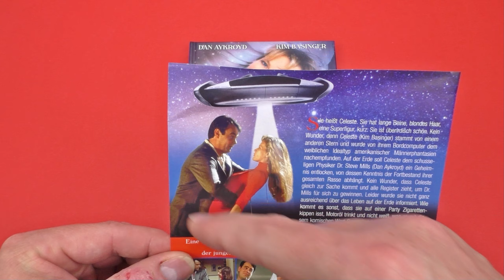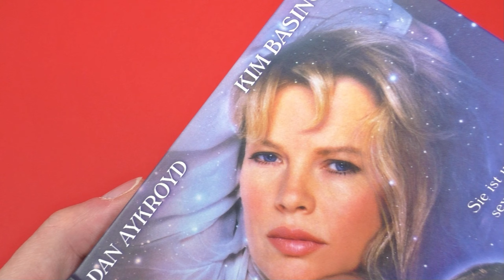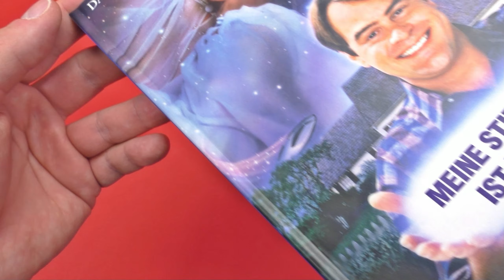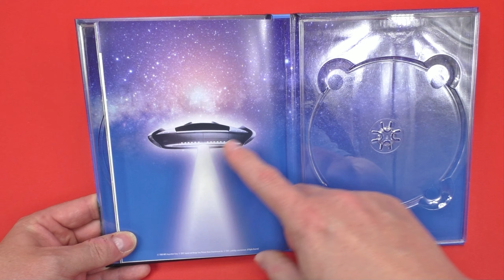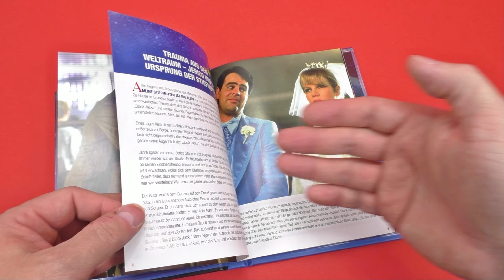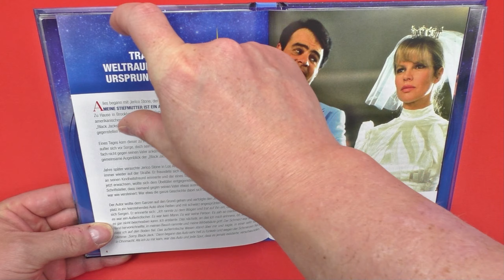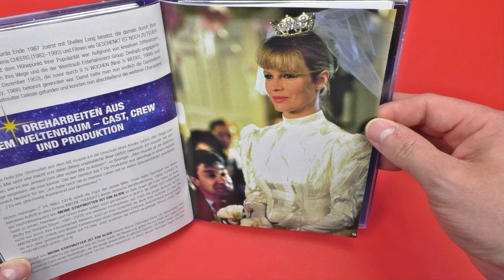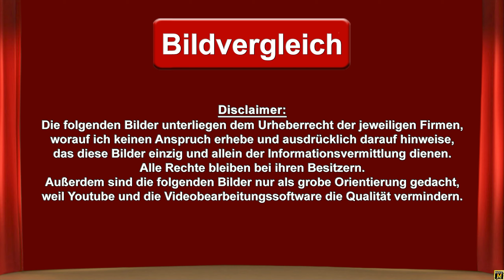Meine Stiefmutter ist ein Alien | justbridge Mediabook Unboxing + Bildvergleich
Edition
▪ Label:        justbridge Entertainemnt
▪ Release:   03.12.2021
▪ Land:         Deutschland
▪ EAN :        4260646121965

Timecodes:
00:00 - Intro
00:08 - Infos
01:16 - Datenblatt / Flyer
02:45 - Mediabook Front
03:43 - Mediabook Spine
04:10 - Mediabook Back
05:52 - Mediabook Inlay
08:35 - Mediabook Booklet
13:20 - Bildvergleich Disclaimer
14:17 - Bildvergleich Einleitung
14:53 - Bildverglich Bild 1
15:35 - Bildvergleich Bild 2
16:15 - Outro

Empfehlungen für Anime-Gruppen bei Facebook

Mein Equipment
▪ Camcorder: Panasonic HC-V777EG-K
▪ Microphone: Rode VideoMicro
▪ Stativ: Cullmann ALPHA 2500
▪ Lampe: TecTake Galgenstativ
▪ Lampe: 2x Studioleuchten

Copyright
▪ Künstler: Elmobo
└►Lied: Knulla Kuk (Edit)
└►Lied: Moby // 88, Funky Avenue (Edit)
▪ Künstler: Mitch Murder
└►Lied: Killer Angels (Edit)